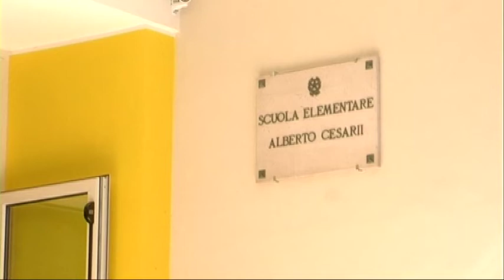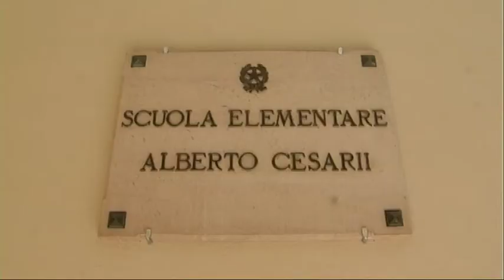A Chieti scuola all'avanguardia. Riapre la Cesarii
Un restyling d'avanguardia, strumentazione di ultima generazione e un impianto di video sorveglianza, la scuola dell'Infanzia e scuola primaria  Alberto Cesarii riapre le sue porte nella storica sede di via Paolucci a Chieti